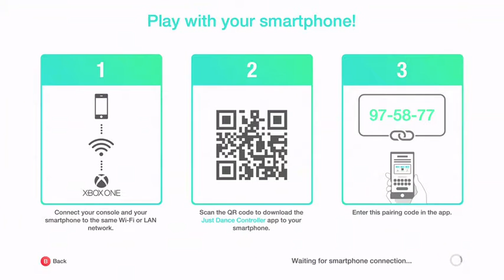Just Dance 2020 Gameplay [The Sushi Dance]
This is one of a few Just Dance 2020 contents that I wanted to upload for you guys.  I need to shred a few pounds into my dancing and stay in shape to get rid of that bad cholesterol.  Anyways, enjoy this dancing video.

N2SC4R
WhatiFRacing
RealRadman